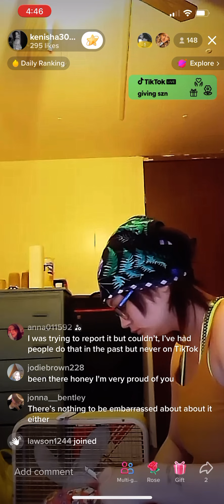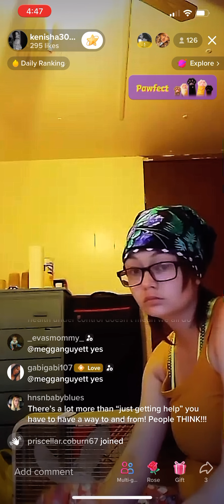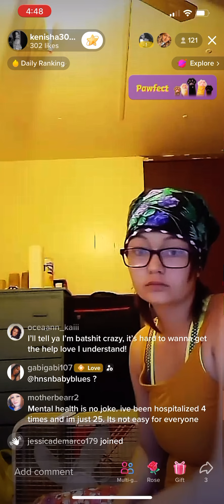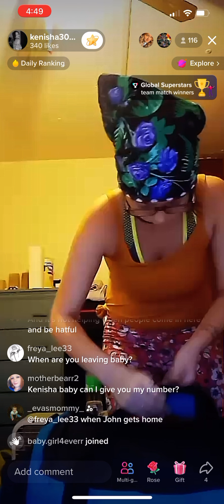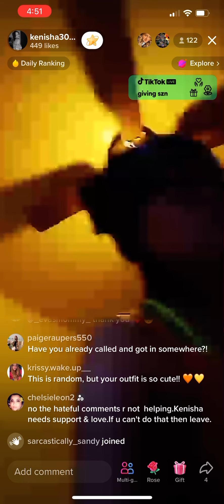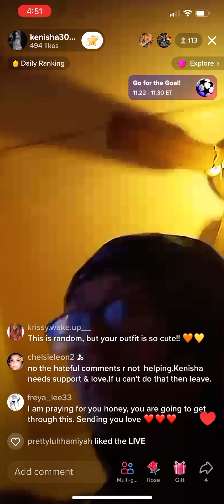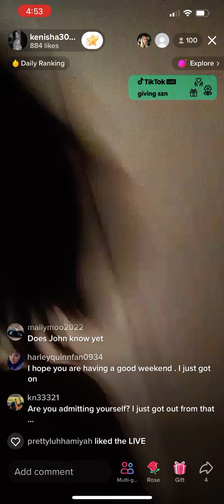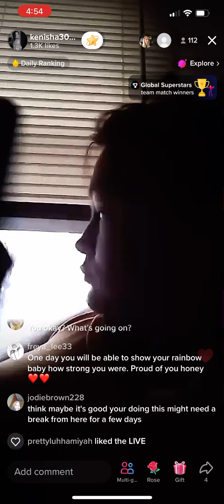11/19/22 Kenisha is Checking Into The Hospital AGAIN WHEN Lil Johnny Boy Gets Home